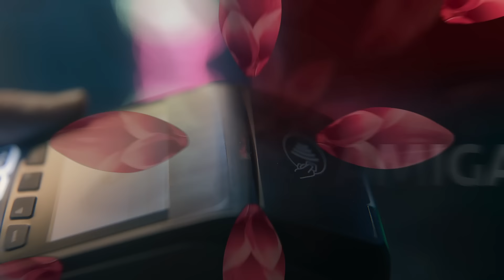Tarjeta Mujer Práctica BHD - Banco BHD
Conoce a tu nueva mejor amiga

Una evolución en diseño y beneficios que van con tu estilo de vida.
5% de devolución en:
-Boletería y cines
-Fast Food
-Salones de belleza

También disfrutas de Cuotas BHD con tasa diferenciada en educación , Seguro Precavida, Asistencia hogar y vial, Estrellas BHD.

Conoce más y solicítala en Bhd.com.do
*Nueva imagen de plástico disponible a partir del 15 de marzo 2024